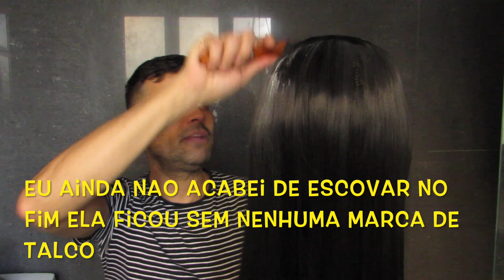COMO SE LIVRAR E ELIMINAR O BRILHO DE PERUCA SINTETICA DICA DE DRAG QUEEN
Uma dica muito velha das antigas drag queens e funciona mesmo! se voce achar que o cheiro de talco de bebe nao é legal tente um talco sem cheiro e perfume! Boa sorte meus amores!